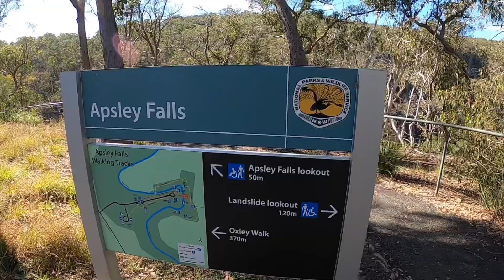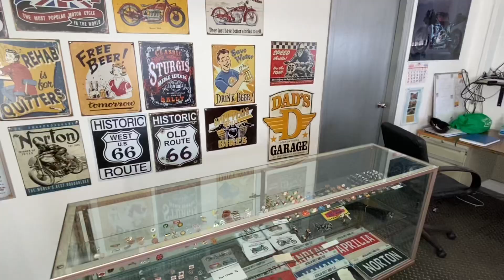April 2021 - Five Day NSW Motorbike Camping Adventure - Day 2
I thought I had lost all the footage from this trip due to a memory card issue, but I have managed to recover it. So here it is, only 2 years on, better late than never right. 😊

Join me and my good friend Keith on Day 2 of a 5 day motorbike camping trip from Coffs Harbour down to Musswelbrook up on the New England Tablelands and back via some coastal hinterland areas. We visit national parks, 2 motorcycle museums and other points of interest camping every night at a different spot. Both of us are riding enduro bikes set up more for adventuring. Mine is a KTM 640 and Keith’s is a KTM 625. We are both using different gear storage solutions, I am running soft panniers while Keith is using large dry bags strapped to his luggage rack. Both options worked well. On day 2 we head from our epic campsite in Oxley Wild Rivers National Park to the spectacular Apsley Falls and Tia Falls.  After taking in the waterfalls we head on to Tamworth taking as many dirt country roads that we could find. We go into the amazing Powerhouse Motorcycle Museum in Tamworth which is a private collectors showcase. It was an amazing array of bikes from a huge range of years, well worth the admission price. After that we continue on to Murrurundi Caravan Park which is our campsite for night 2. This is a clean, beautiful campground that is very  reasonably priced and we enjoyed our stay there a lot.